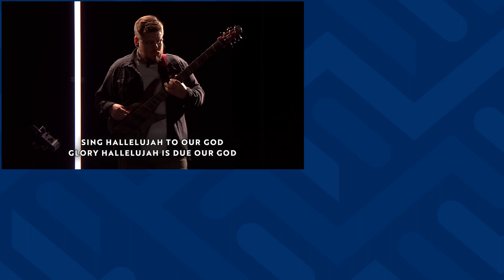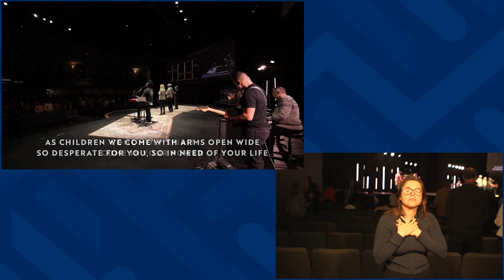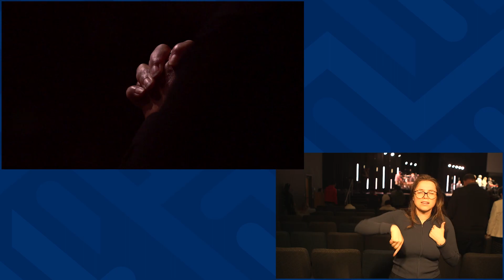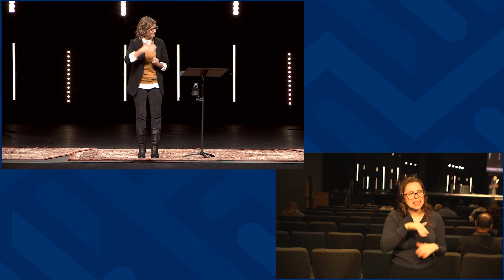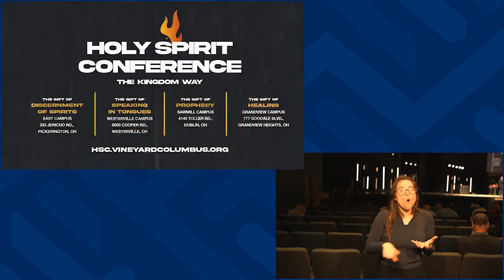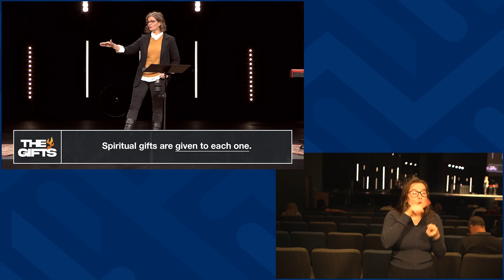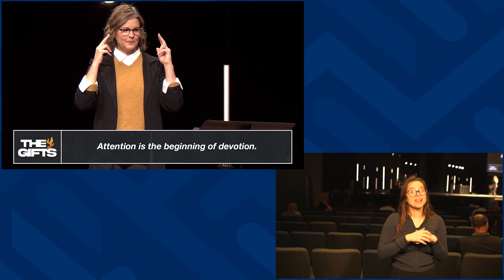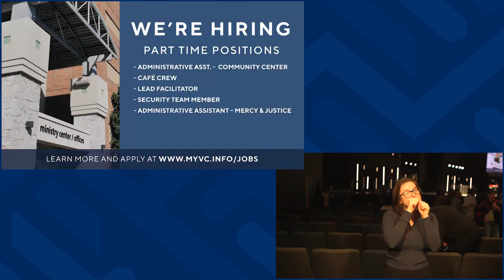What are Spiritual Gifts For? (ASL Interpreted)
The Gifts Sermon Series
1 Corinthians 12:1–11
Julia Pickerill • October 22, 2023

Spiritual gifts are given as graces.
Spiritual gifts are given for service.
Spiritual gifts are given with power.
Spiritual gifts are given by God.
Spiritual gifts are given to each one.
Spiritual gifts are given for the common good.
Spiritual gifts are given to make God manifest.